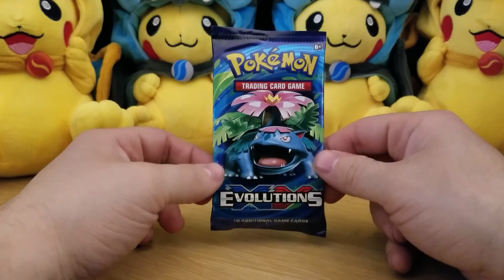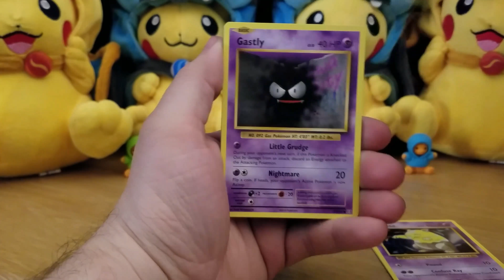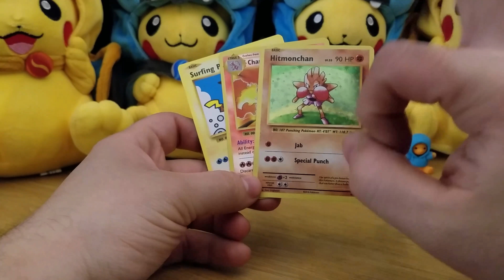Pokemon TCG Crack a Pack Episode 33 ~ XY Evolutions!(AMAZING PACK!)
Triple play in this pack, what a good show!